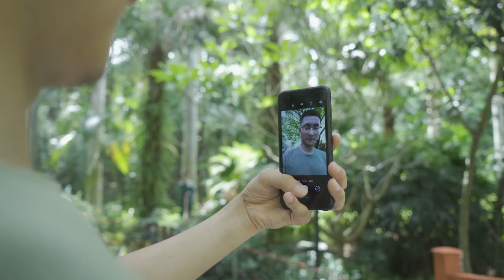Is this the Most Portable Outdoor Camera Phone? Blackview BV6300 Pro Outdoor Testing - Day 1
Hiking around the Park, taking you guys to one of the beautiful photography spots, and testing out Blackview new BV6300 Pro's camera.

Some people use DSLR, digital camera, and expensive camera phone... Smart people just use BV6300 Pro. Here's why:
BV6300 Pro is an excellent camera rugged phone that lets you take fantastic pictures without needing to be a photography pro. Its shock resistance and waterproofness can cope with even unpredictable elements on the go. Pocket size makes it portable wherever you go. Most of all, the phone-camera combo makes it a very cost-effective gadget to invest in.